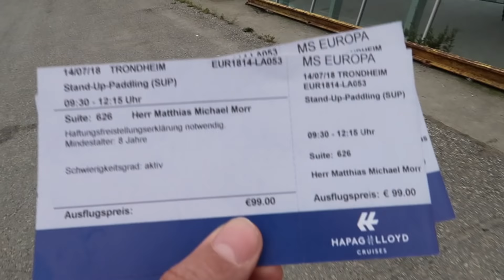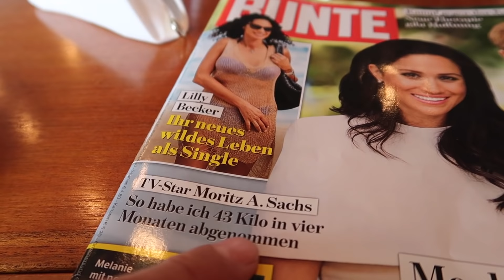Auf dem Paddleboard durch Trondheim - Vlog #4 - MS Europa (2018), Norwegenkreuzfahrt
Hier buchen Unterwegs Richtung Norwegen mit einem der luxuriösesten Kreuzfahrtschiffe der Welt. In Trondheim mache ich einen Ausflug auf einem Stand-Up-Paddleboard - auf einem riesigen Paddleboard geht's auf einem Fluss durch die Stadt. Zum Ende de Tages gibt's an Bord der Europa eine nicht ganz ernstgemeinte Polartaufe...